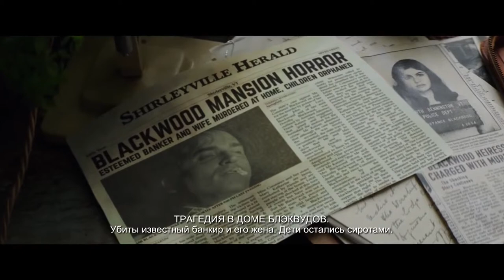Мы всегда жили в замке (2019) — Русский трейлер к фильму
► Название: Мы всегда жили в замке

► Дата выхода в РФ: 6 июня 2019

► Страна: США

► Режиссер фильма: Стэйси Пассон

► О фильме:
История семьи отшельников Блэквудов — двух молодых сестёр и больного дяди, — которые стали мишенью злых пересудов после загадочной гибели остальных родственников. Сёстры укрываются в поместье — своем особенном закрытом мире, чьи границы самовольно нарушает красавец-кузен, приехавший с корыстными намерениями.